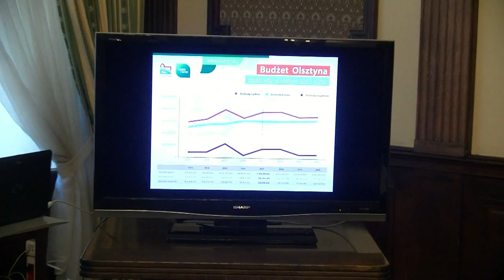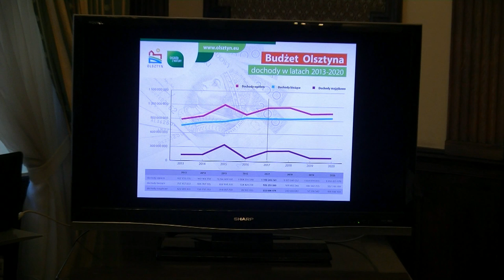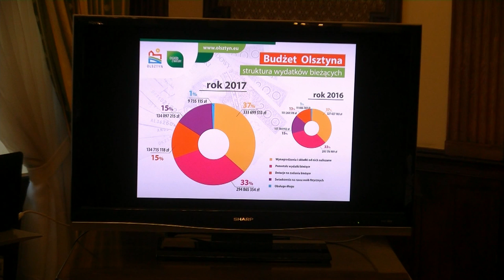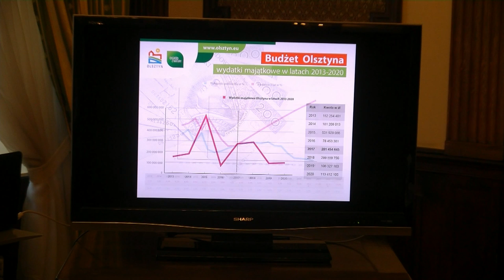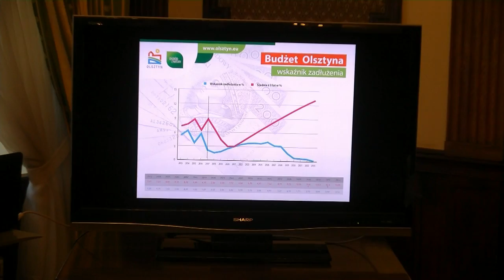OLSZTYN24: Prezentacja projektu budżetu Olsztyna na 2017 rok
Prezentacja projektu budżetu Olsztyna na 2017 rok | Urząd Miasta Olsztyna | 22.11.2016